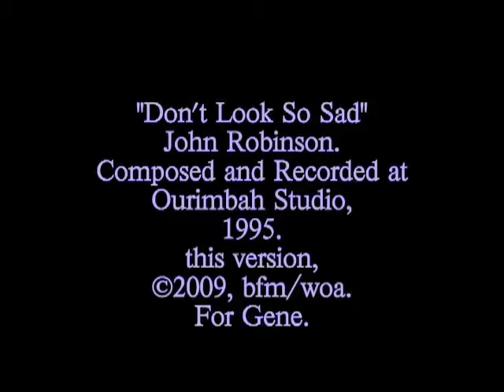Don't Look So Sad - John Robinson ©1994 -2022 LLU Media